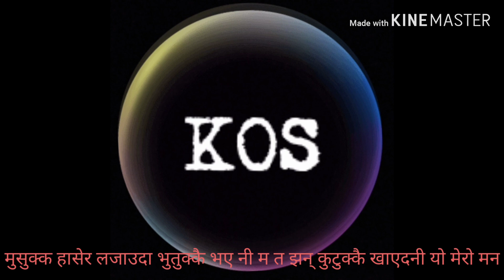New nepali selo lyrical song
माथि त शैलुङ गुम्बामा
With lyrics

सङ्गीत= छेवाङ तेन्जिङ लामा
शब्द,स्वर,भिडियो = निमा दोर्जे मोक्तान
धन्यवाद सुबास कुमार गोले अभि लामा सुनिता लामा

prank, comedy or music videos